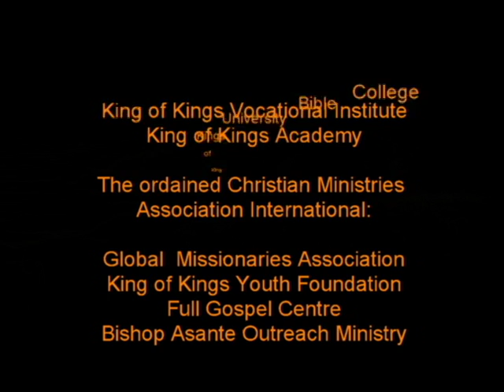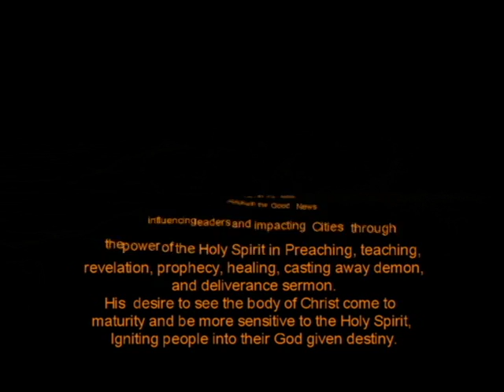Rise, let us be going. kwabenya. Accra, Ghana,28th Sept 2016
Few demon possessed children started their activities. The Lord Almighty was so kind enough to cast out the evil spirit, using the spirit filled Man of God, Rev. Dr. Antony Walto for this sermon. During ministry at kwabenya. Accra, Ghana,28th Sept 2016